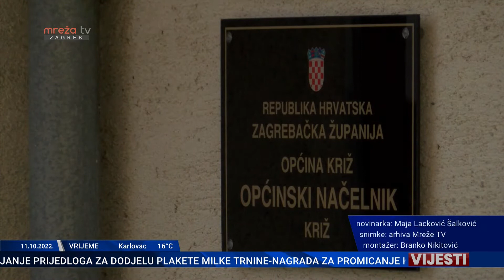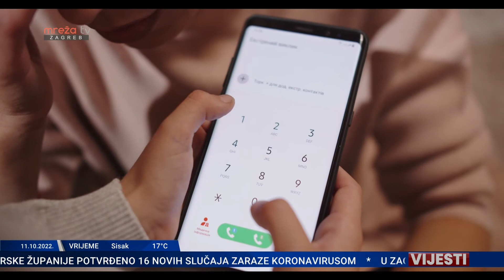VIJESTI 11.10.2022.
MrežaTV